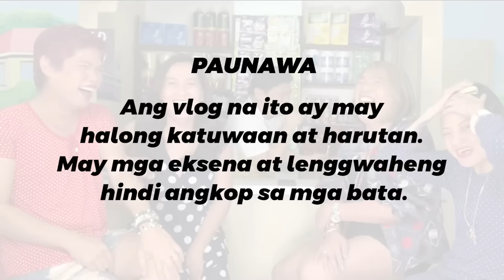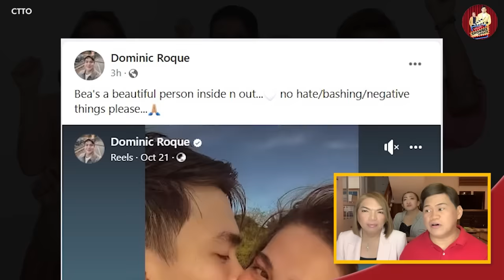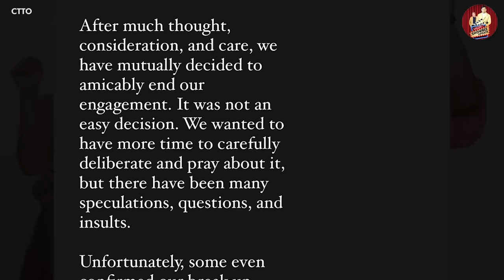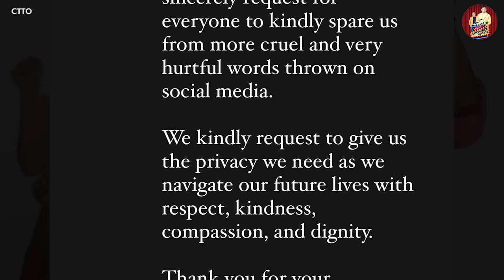BEA-DOM WEDDING, NAKADEPENDE KAY MARIAN RIVERA? 🔴 GWAPONG AKTOR, NABUNTIS ANG GF!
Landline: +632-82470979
Mobile: +63917880FLIP (3547)